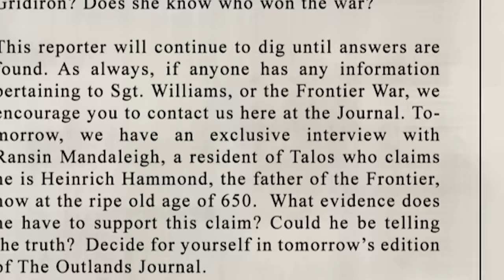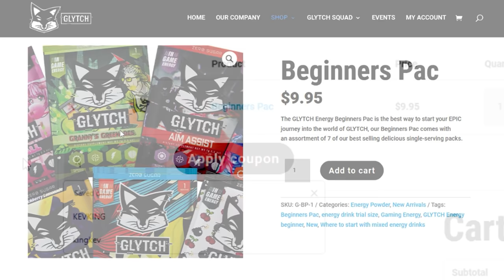Newcastle SFTO Lore Explained | Apex Legends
Apex legends Newcastle Lore season 13 - Stories from the outlands Hero Lore explained

Apex Legends: Saviors Launch Trailer- explained

Thumbnail models - InHUM44n